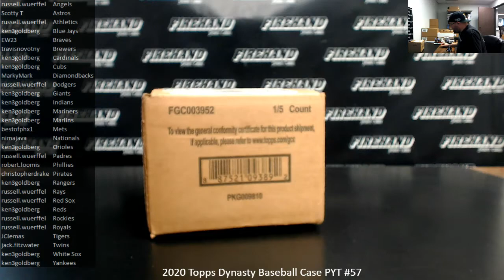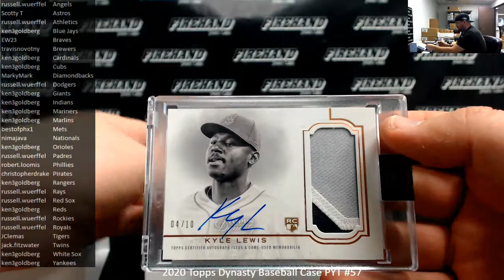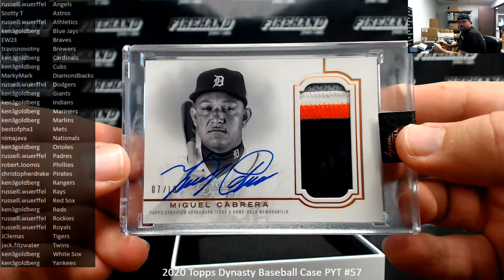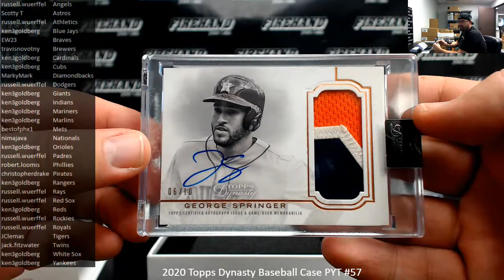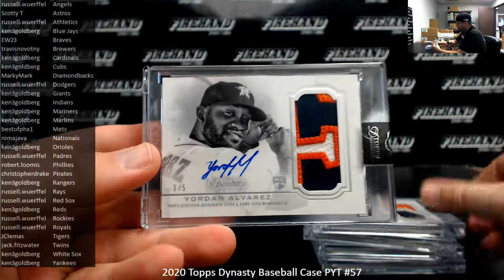3/14/2021 2020 Topps Dynasty Baseball Case PYT #57